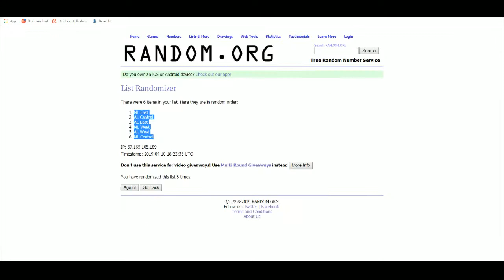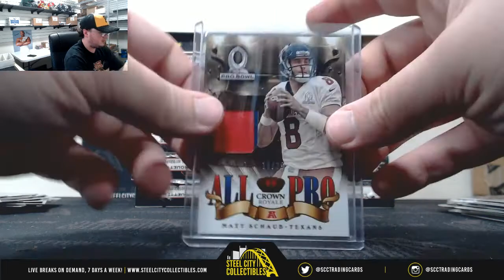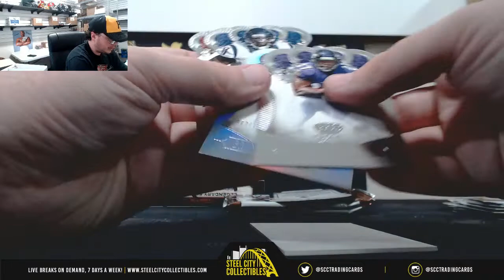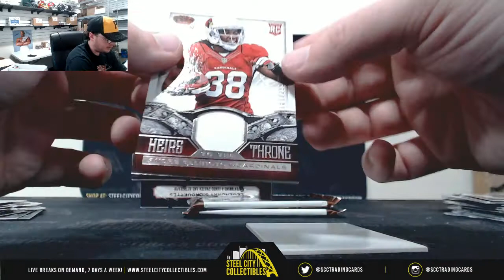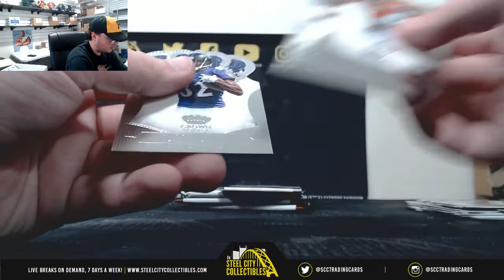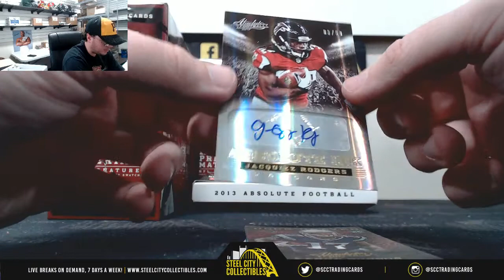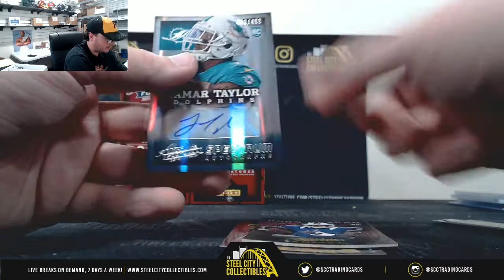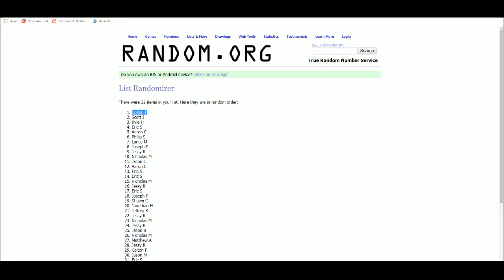2013 Dual Case Random Team Group Break - Jerry Rice Signed Jersey